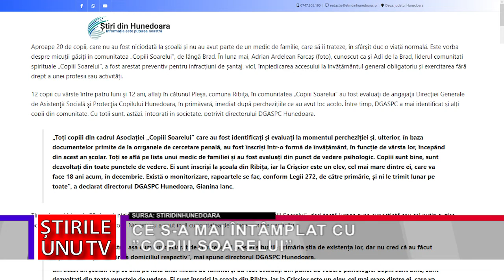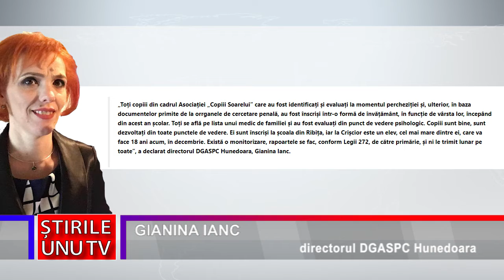CE S-A MAI ÎNTÂMPLAT CU ”COPIII SOARELUI”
Aproape 20 de copii, găsiți în comunitatea „Copiii Soarelui”, care nu au fost niciodată la școală și nu au avut parte de un medic de familie, care să îi trateze, în sfârșit duc o viață normală. În luna mai, Adrian Ardelean Farcaș, liderul comunității, a fost arestat preventiv pentru infracțiuni de șantaj, viol, împiedicarea accesului la învățământul general obligatoriu și exercitarea fără drept a unei profesii sau activități.